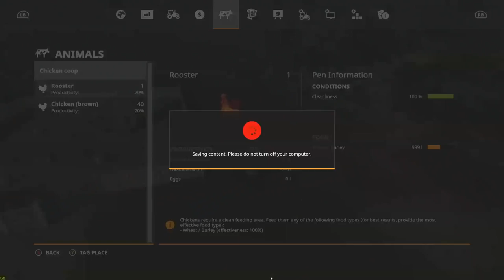Let's Play Farming Simulator 19 Ravenport #1 Getting Started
Let's Play Farming Simulator 19 Ravenport series starts as we buy our first plots of land and equipment. We then get to working our new fields ploughing, spreading lime and seeding.